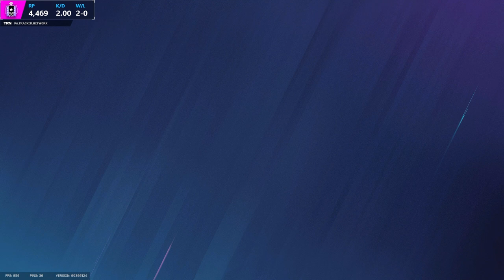Champion NEW *BEST* Settings & Sensitivity - Rainbow Six Siege Console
:SENSE 25v 100h. Ads sense is 34 for all. Dead zone 5 right stick 9 left stick.
:FOV = 90

just tags dont worry about them :)

4, Rainbow six siege xim 4, rainbow six siege xbox
4, Rainbow six siege xim 4, rainbow six siege xbox